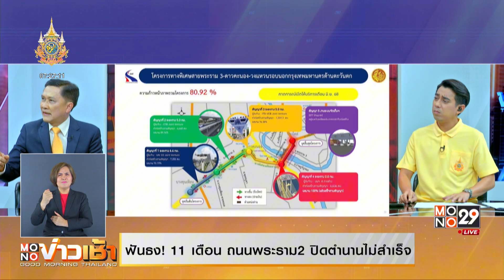ฟันธง! 11 เดือน ถนนพระราม 2 ปิดตำนานไม่สำเร็จ | Mono ข่าวเช้า | 10 ก.ย. 67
นายสามารถ ราชพลสิทธิ์ อดีตรองผู้ว่าฯ กทม. และอดีตรองหัวหน้าพรรคประชาธิปัตย์  กล่าวในรายการโมโนเจาะข่าวเด็ด กรณีที่รัฐมนตรีว่าการกระทรวงคมนาคม ขีดเส้นตายการก่อสร้างถนนพระราม 2 ต้องแล้วเสร็จในอีก 11 เดือน ว่าส่วนตัวแล้วมั่นใจว่าระยะเวลา 11 เดือน ยังไม่สามารถปิดตำนานการก่อสร้างถนนพระราม 2 ได้ หากจะแล้วเสร็จ ก็จะเป็นเพียงแค่บางส่วน แต่ไม่เสร็จสมบูรณ์ 100 %  และยังมีปัญหาเรื่องของดินอ่อน และการทรุดตัว

ซึ่งตอนนี้แม้บางโครงการจะคืบหน้าไปมาก เช่นการก่อสร้างด้านบน ที่ประกอบด้วย 2 โครงการหลัก รวม 5 สัญญา  คืบหน้าไป 80.92% แล้ว คาดการณ์ว่าจะสามารถเปิดให้บริการได้มิถุนายน 2568 แต่ระบบค่าผ่านทางไม่น่าจะเสร็จทัน  ส่วนโครงการมอเตอร์เวย์ ยังน่าเป็นห่วง เพราะมีถึง 10 สัญญา โดย 5 สัญญายังล่าช้า

ส่วนสาเหตุที่ทำให้การก่อสร้างล่าช้า มองว่าไม่เกี่ยวกับเรื่องการเมือง  แต่เพราะขาดการวางแผนที่ดี  และทำงานคู่ขนานกันไปหลายส่วน แต่หากรัฐบาลเอาจริงเอาจัง เชื่อว่าสุดท้ายจะแก้ปัญหาทุกอย่างได้ แม้จะต้องใช้เวลาก็ตาม

อดีตรองผู้ว่า กทม. ยังกล่าวถึง นโยบายค่ารถไฟฟ้า 20 บาท  มองว่าเป็นเรื่องที่ดีและน่าจะทำได้  2 สายก่อน คือสายสีม่วง เตาปูน-บางใหญ่ 23 กิโลเมตร และสายสีแดง เพราะไม่มีเอกชนเข้ามาร่วม ส่วนสายสีน้ำเงินและสีเขียว หากจะซื้อคืนมาเป็นของรัฐ เป็นเรื่องที่ต้องใช้เงินมหาศาล ดังนั้นสิ่งสำคัญคือภาครัฐต้องเลิกขยายสัมปทาน   เมื่อสิ้นสุดระยะเวลาสัมปทาน ต้องดึงกลับมาเป็นของรัฐ ไม่ว่าจะเป็นทางด่วนหรือรถไฟฟ้าก็ตาม ซึ่งจะเป็นการช่วยลดค่าครองชีพให้กับประชาชนได้